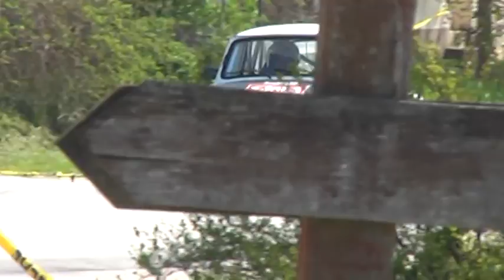Kisharsány - Nagytótfalu Samse autós nap 2016. április 03.